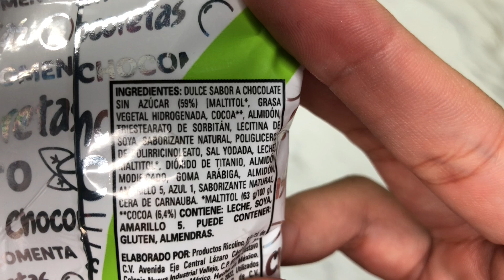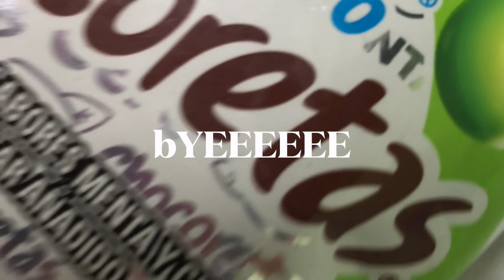Chocoretas SIN Azúcar - CHOCORETAS CERO - dulces sin azúcar - saben mal?? Saben raro?